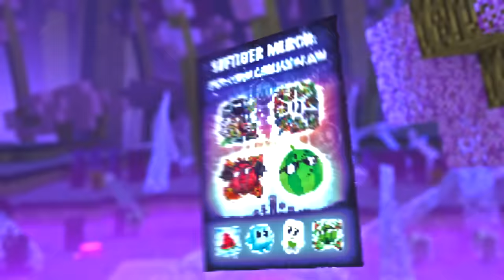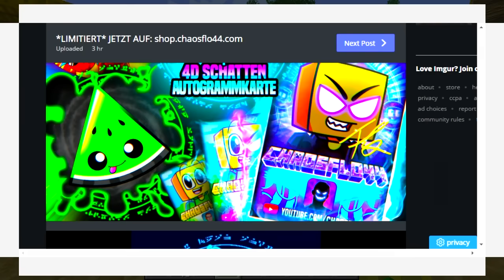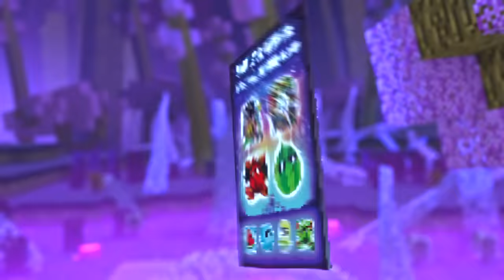WILLKOMMEN zu DEINEM TODESTAG?! - Minecraft RITUAL #01 [Deutsch/HD]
★ 21. JUNI in KARLSRUHE
★ 28. JUNI in ROSENHEIM
★ 6. JULI in KÖLN

* PC Gehäuse
* Drohne oder

→INFO←
Die mit * markierten Links sind so genannte "Provisionlinks". Falls du also etwas über meinen Link einkaufst, spendierst du mir dadurch gratis eine Runde Schnitzel! :D